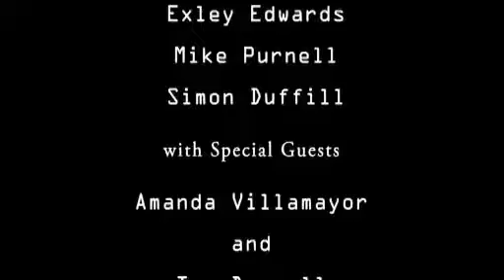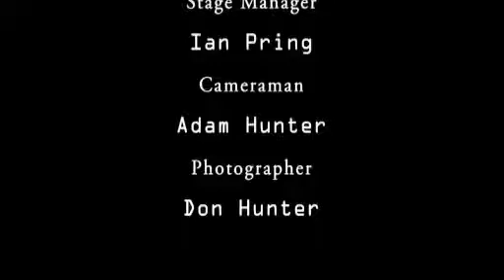Baby it's Cold Outside Tom Jones & Cerys Matthews Cover YouTube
The Swinging Rascals with Amanda Villa-Mayor singing Baby it's cold outside at the Blakehay Theatre, Weston-super-Mare.